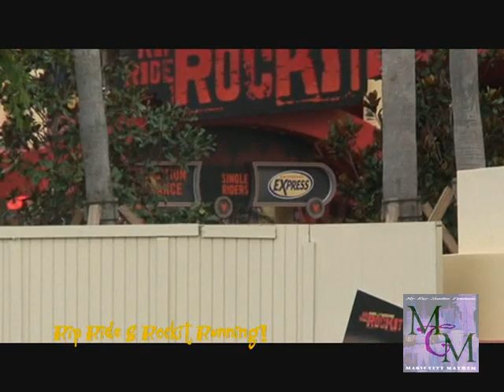Rip Ride Rockit preview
Running tests on the soon to be opened coaster at Universal Resort Orlando.